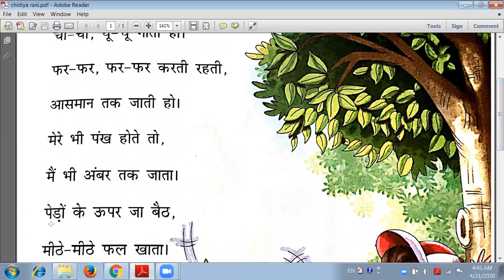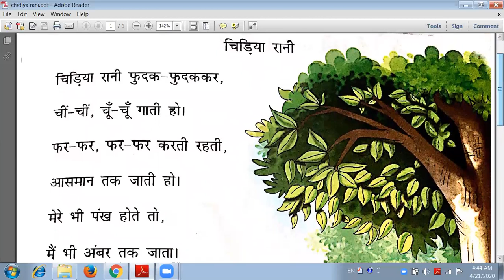Class : 1 Subject: Hindi Topic : चिड़िया रानी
By Delhi Public School Bopal Ahmedabad